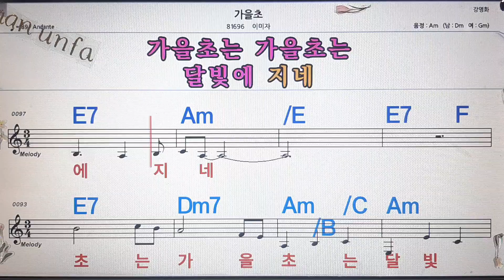가을초/이미자💋노래방, 통기타 , 코드 큰악보, 가라오케, 반주💖Karaoke, Sheet Music, Chord, MR